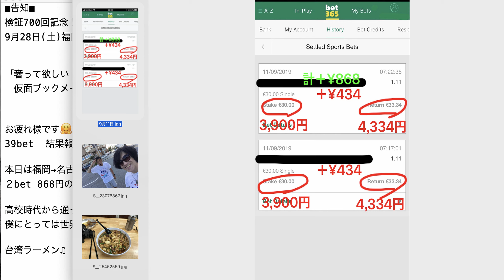【検証】第706回目：ブックメーカー投資で1日868円ゲット！